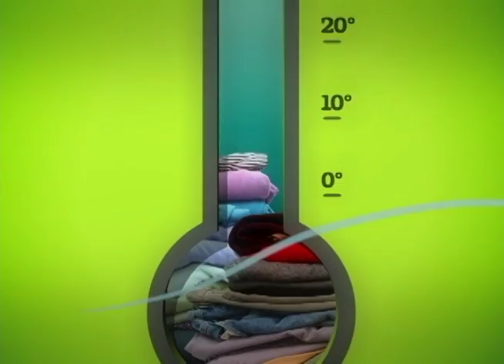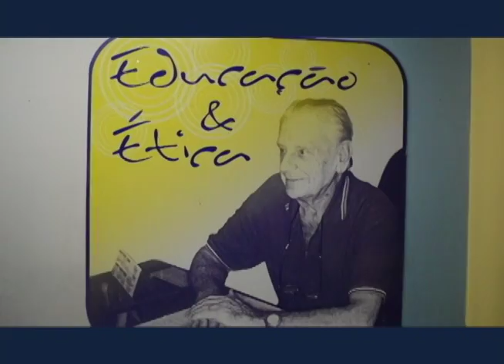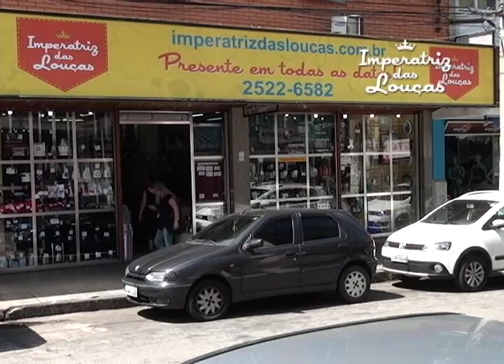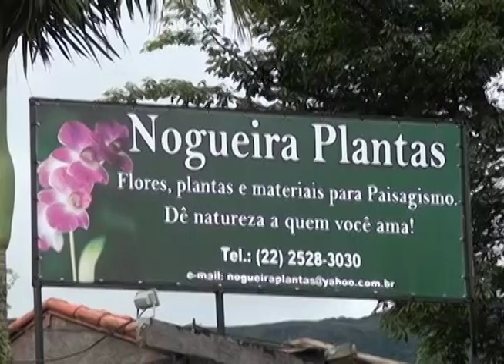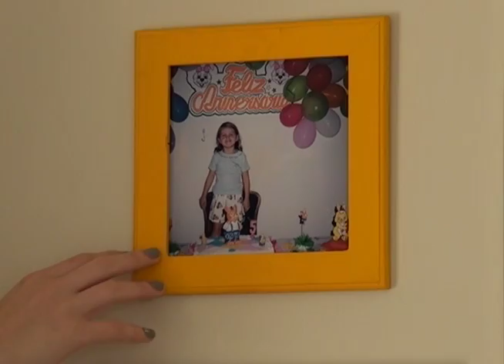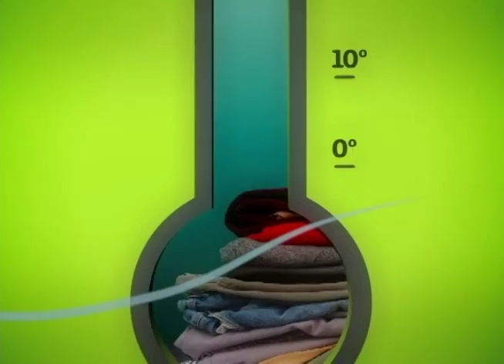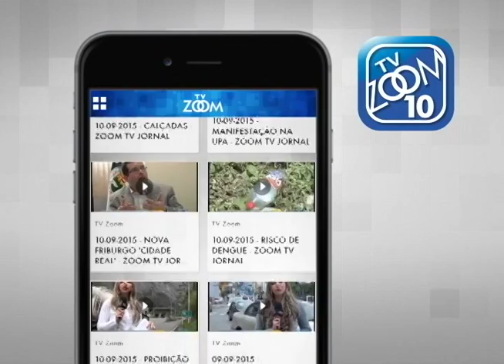24-06-2016 - TODA MANHÃ